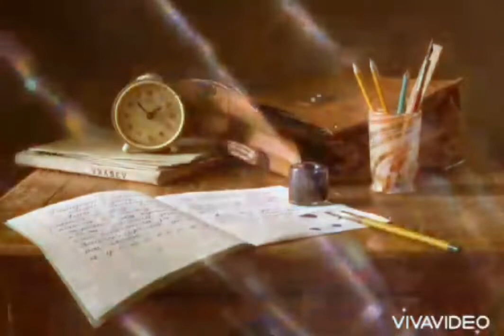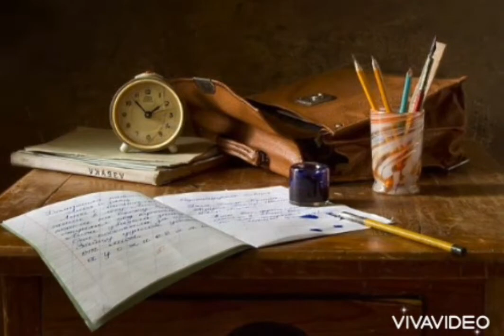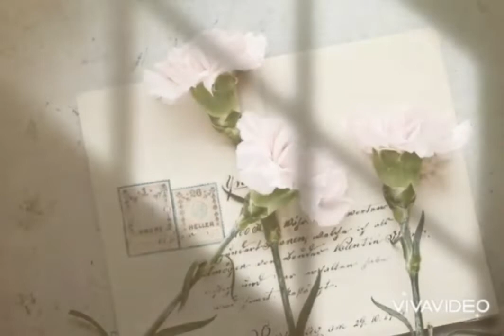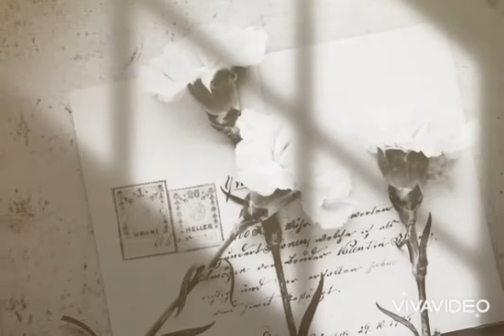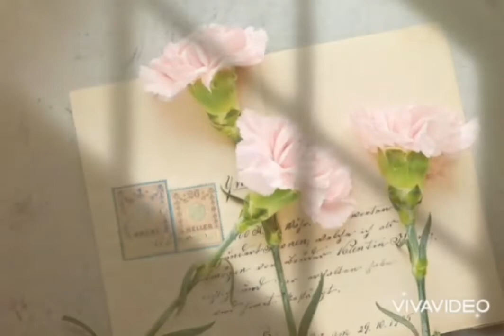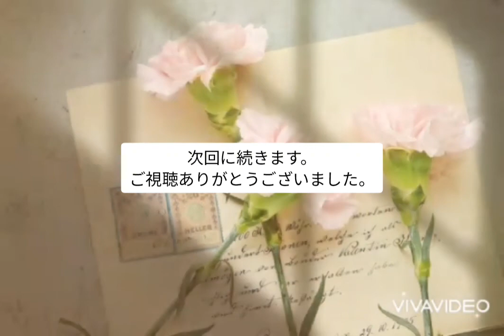朗読「貧しき人々」(12)ドストエフスキー